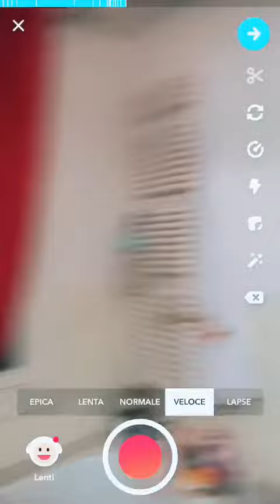Musically Transition Tutorial By SAMANTHA FRISON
Musically Transition Tutorial By @samanthafrison